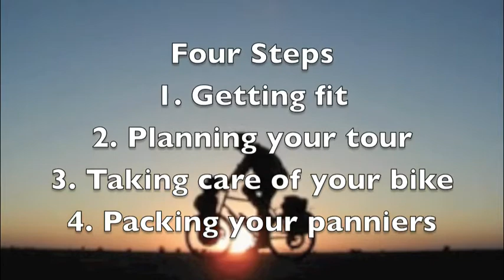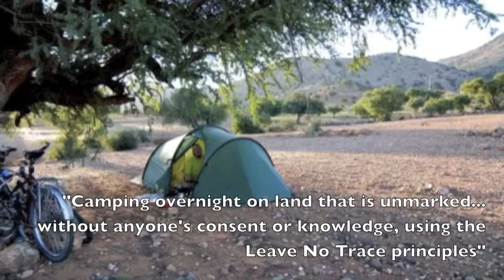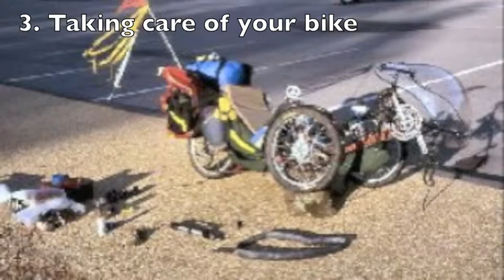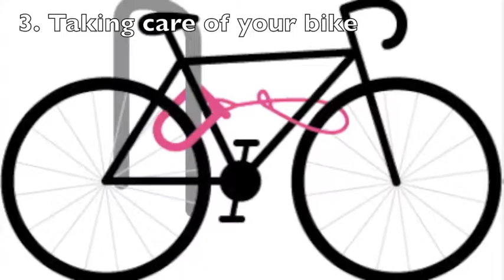Bicycle Tourism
A slidecast for Arts & Science 3BB3